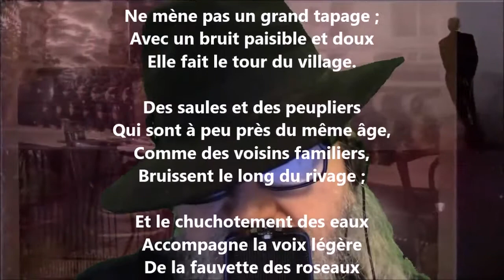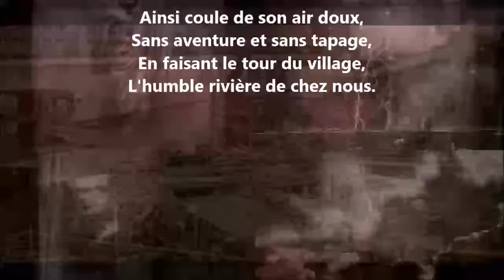La petite Seine - Henri Chantavoine lu par Yvon Jean